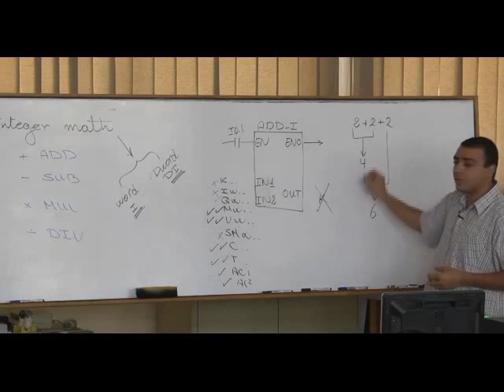44- Complete PLC Course | الدرس 36 - الجزء الثاني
Complete PLC Course | الدرس 36 - الجزء الثاني

تعريف بالقناة:
قناة تعليمية مهمة للجميع عليها أكثر من 210 فيديو تعليمي، بها:
1- شرح لبوردات الاردوينو Uno & Mega 2560  وعمل مشاريع رائعة بها حيث، شرح Servo Motor, DC Motor وطرق توصيله والتحكم في إتجاهه، و EEPROM وتوصيلها وكيفية التعامل معها. وال Stepper Motor، واستخدام الاردوينو كمولد موجات جيبية ومسننة ومثلثية،
2- شرح دورة الأنظمة المدمجة Embedded Systems والميكروكنترولر واحتراف البرمجة بلغة الامبيدد سي Embedded C. وعمل مشاريع رائعة…
3- شرح كيفية الربط بين الاردوينو واللابفيو وعمل مشاريع رائعة بهما.
4- شاهد أيضاً،دورة مهمة جدا لطلبة الهندسة في شرح أساسيات ومبادئ التحكم الآلي او هندسة نظم التحكم
(Automatic Control or Control systems engineering):
5- دورة متقدمة في التحكم باستخدام اللابفيو (مهمة لأقسام تحكم أو كنترول والكترونيات). وهي تطبيق عملي لدورة التحكم الالي
6- سلسلة Root Locus Method في هندسة التحكم الآلي لطلبة كلية الهندسة، قسم كهرباء،
7- سلسلة عملية في القوي الكهربية او الكهرباء المتردده الاحادية والثلاثة الطور (Electrical Power) لطلبة هندسة ولكل مهتم بالكهرباء
8- بعض الدواير العملية الكهربية المهمة للجميع.
9- دورة في القياسات الكهربية، مهمة لطلبة كليات هندسة ولكل مهتم بالالكترونيات والكهرباء
10- دورة في احتراف الرياضيات والجبر والهندسة والتفاضل والتكامل والقوانين الخاصة بها بدون تعقيدات.